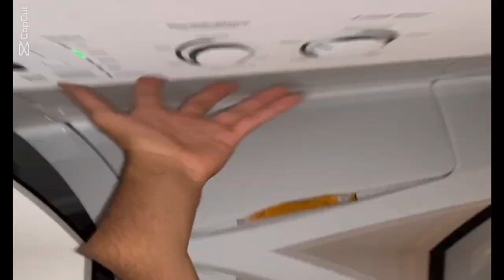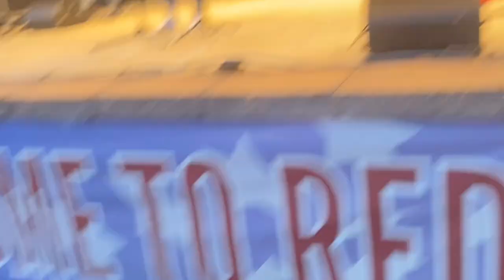getting naked in a crowd july 4th